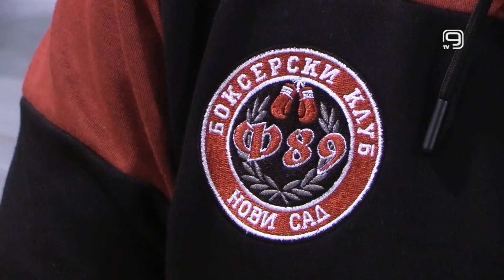TV KANAL 9, NOVI SAD: BESPLATNA ŠKOLA BOKSA ZA DECU U BK F89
Bokserski klub F89 iz Novog Sada organizuje besplatnu školu boksa za decu koja bi želela da savladaju veštine ovog sporta.